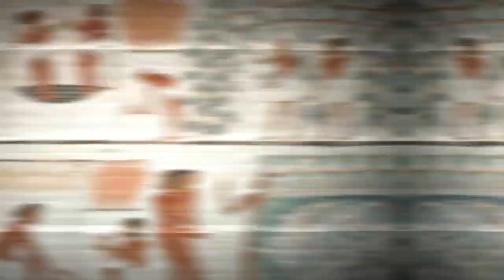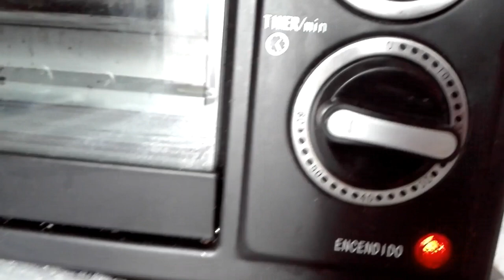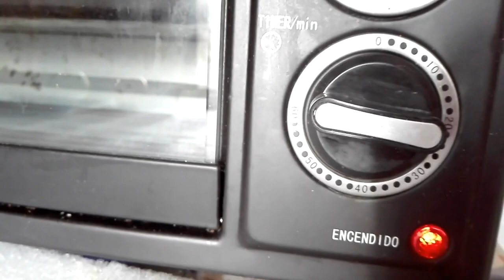Deshidratación de manzanas | Para conservarlas más tiempo | La Huerta de Daniel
La deshidratación es una de las técnicas de conservación más antiguas que existen. Consiste en quitar el agua de los alimentos para impedir que se arruinen con el paso del tiempo.
En este caso vamos a deshidratar manzanas que cosechamos en un vídeo anterior, ya que trajimos varias y no llegaremos a consumirlas antes de que empiecen a pudrirse. Con este proceso de secado vamos a obtener unos deliciosos snacks de manzana muy saludables y echos en casa.
Podemos disfrutar estas manzanas deshidratadas no sólo como tentempié, sino agregarlas al té, sumarlas a los cereales de la mañana, preparar platillos...
Además son una forma de aprender a ser autosuficientes y eso no tiene precio.